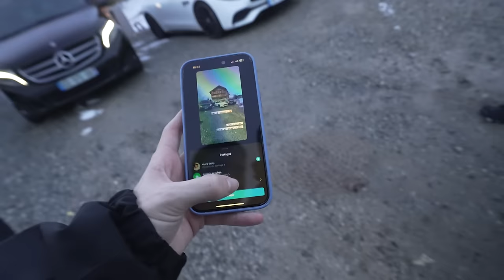MICHOU ET BABAKAM DÉBARQUE EN HÉLICOPTÈRE AU CHALET !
Les gars on part 4 jours au ski avec une équipe de bras cassé (jsuis chef d'équipe) !

On a l'opportunité de réaliser ce voyage de MALADE grâce à Topi games

L'appartement de fou et le chalet que vous allez voir demain c'est grâce à FRH INVEST !